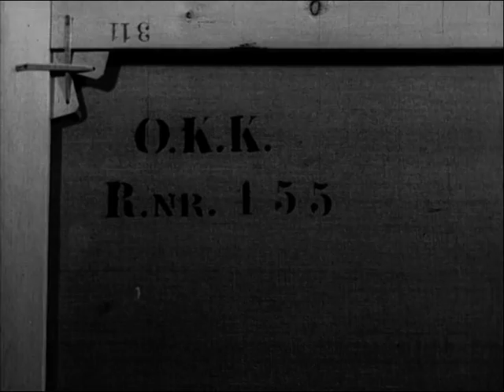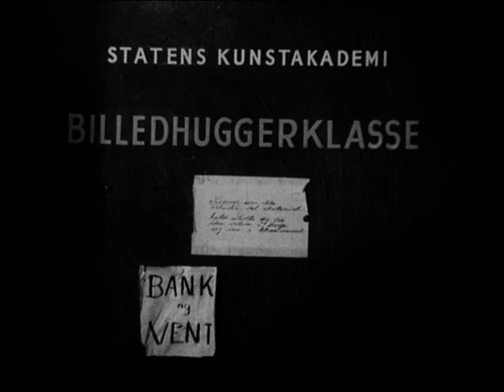Kunst i byen, 1952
Fra Statens kunstakademi, elever maler kvinneakt. Kunstnernes Hus ved Slottsparken. Vi får gjennom kommentarer vite litt om kunstgallerienes plass i Oslo gjennom tidene. Vi gjør et besøk i Nasjonalgalleriet i Universitetsgaten og får høre om I. C. Dahl og se noen av hans bilder. Så litt om og fra nasjonalromantikken. Amaldus Nilsens samlinger i eget museum åpnet i 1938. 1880-årenes billedkunst vises i filmmontasje ledsaget av musikk. Litt historikk om Chr. Krohg og Edvard Munch ledsaget av kunstnerens bilder. Ekely, vinter, fra vinteratelieret, eksteriørt og interiørt, nå konserveringsverksted. Skulpturer av Rodin og vår egen Gustav Vigeland. Interiørt fra Vigelandsmuseet og Statens kunstakademi, billedhuggerklassens aktstudier. Per Krogh med elever i malerklassen og Per Palle Storm i billedhuggerklassen.